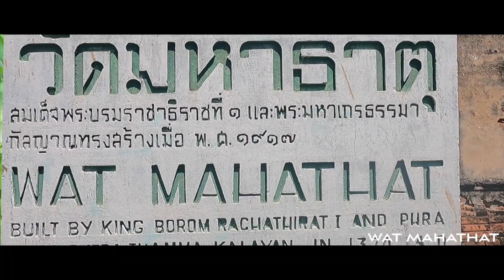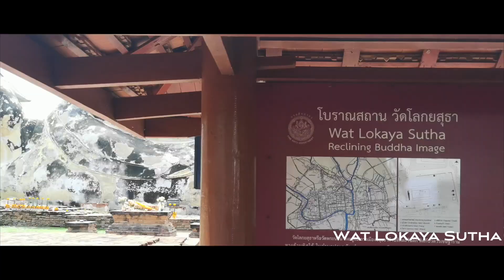Bike trip through Thailand's Ancient Kingdom AYUTTHAYA (กรุงศรีอยุธยา) | Travel with Arun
With travel bans still ongoing, I decided to make the most of it by exploring my home country, Thailand! Welcome back to Travel with Arun Travelwitharun and this vlog will be one of many as I plan to explore more places in hopes of giving you a more local perspective via road and through my bike trip; some places being popular, whilst others, a little underrated! :)

I  visited Ayutthaya (อยุธยา). A world heritage site and Thailand's old capital city when it was known as the Kingdom of Siam. Ayutthaya was known to be one of the most beautiful places in the world, attracting foreigners to sail to the city that was known as the center for international trade. However, the peaceful, thriving times were short-lived and Ayutthaya gradually fell into ruins. Now, it is an archeological site free for us to roam around, explore, and learn about its history. After all, it is only an hour away from Bangkok, making it a great day trip location!